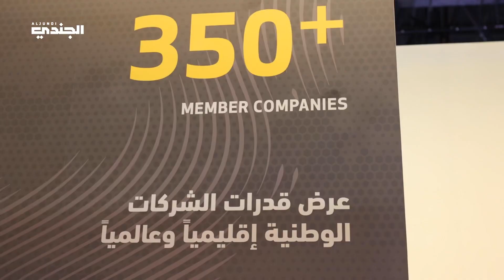منى أحمد الجابر تتحدث لمجلة الجندي عن مشاركة المجلس في معرض آيسنار أبوظبي 2024 في دورته الثامنة.